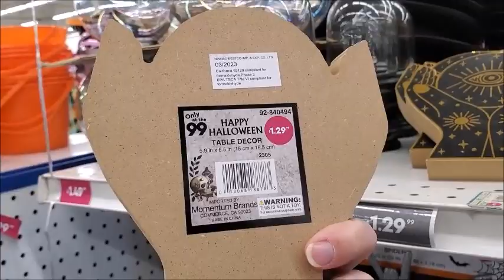99 cent store Halloween Walkthrough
Halloween décor